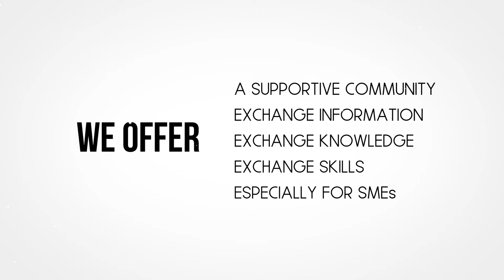Creative Promo For Consulting Agency | Brand Introduction Video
FutureFitSME is a domain for Entrepreneurs where they can share out-of-the-box solutions, pitches, and outlandish strategies with like-minded people. Due to its unique concept, it is prevailing in 9+ countries.

They were looking for a brand that would put forth the gist of their organization with precision and crispness. This flawlessly executed promotional video was curated for FutureFitSME by our expert team.

With excellent graphics and crisp effects, this video has all the tints and tones of what an exemplary video comprises.

Through this video, the gist of their services has been emboldened with the aid of sophisticated yet imposing visual effects. A good representation can help you move mountains in the direction of growth.

Want to move mountains? With Ziniature, moving mountains is no more a far-fetched dream.